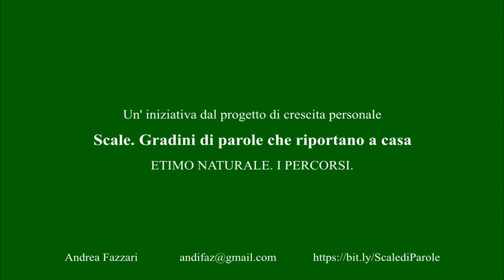Perchè no? Eccezionale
La possibilità di spostare i limiti delle nostre abitudini noi la contempliamo quando viviamo situazioni eccezionali. Tradurre i termini che siamo abituati ad utilizzare con la loro sorgente, con tutto quel che ne consegue, accompagna l' Eccezionalità nel quotidiano.